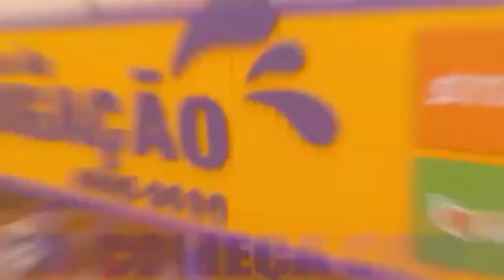OLHAR MUNICIPAL 03/07/23